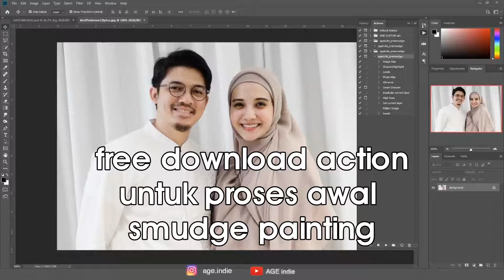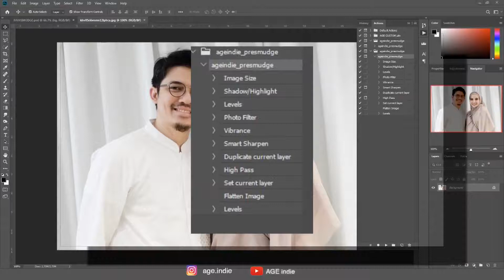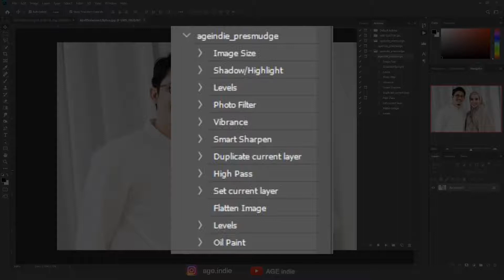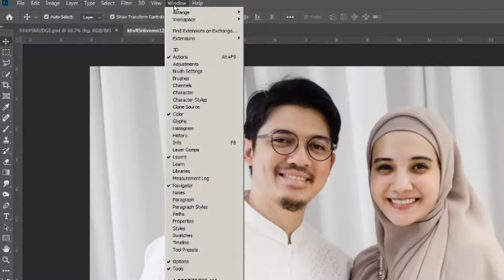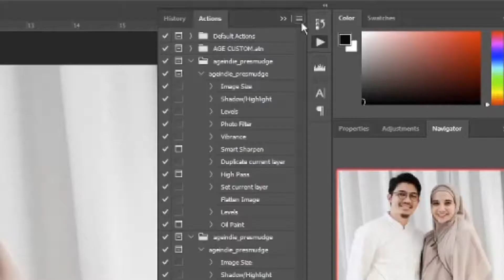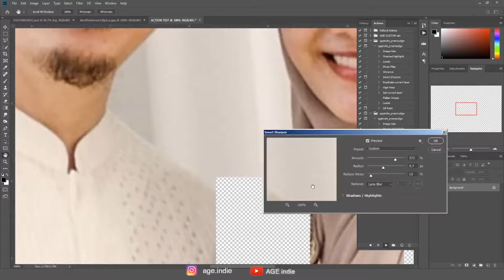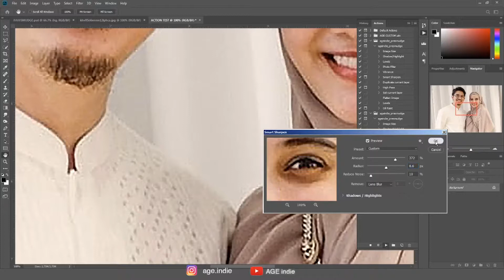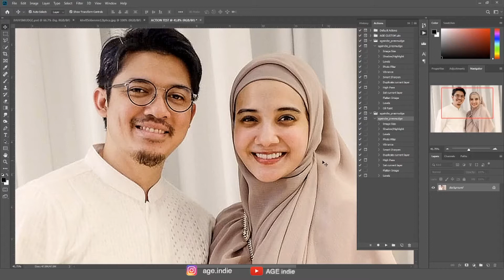Gratis Download Action Photoshop Untuk Proses Awal Smudge Painting | Les Photoshop 014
Hai guys! yang mau memperdalam smudge art, untuk bisnis atau sekedar hobby dan ingin memiliki materi penunjang seperti background epic, brush, action, software dan tools lainnya koleksi saya bisa kunjungi link ini
Thank you bro sist.. Apakah Konten ini bermanfaat?

Gear keren yang saya pakai untuk proses restorasi ini:
✅ Keyboard Gaming Logitech G213 Prodigy Gaming Keyboard
✅ Mouse Gaming Logitech MX Anywhere 2S Mouse Wireless, Bluetooth,   Rechargeable,
       Portable & Multi-devices for Power User Windows, Mac, Chrome OS
✅ Huion HS611 Graphics Drawing Digital Pen Tablet Alt H640P H950P H320M

Adobe Photoshop adalah program aplikasi design yang berguna untuk mendesain gambar, mengedit image grafis, dan mengolah foto digital untuk berbagai kebutuhan. Dengan menguasai photoshop banyak banget keuntungan yang bisa kita dapatkan, selain bisa menjadi mata pencaharian yang tinggal klak klik klak klik lalu dapet uang, jadi hobbi yang mengasyikkan, nilai tambah deketik gebetan dengan keahlian kita membuat gebetan bilang wow, atau kita juga bisa membantu apapun siapapun untuk mendapatkan kemasan terbaik dari produknya atau bentuk ide kreatifitas orang yang dituangkan ke karya visual graphis. kalo bisa aja udah menguntungkan apalagi kalo udah jago photoshop. makanya yo kita belajar photoshop disini ya
yang mau belajar smudge painting cek video lainnya disini ya: